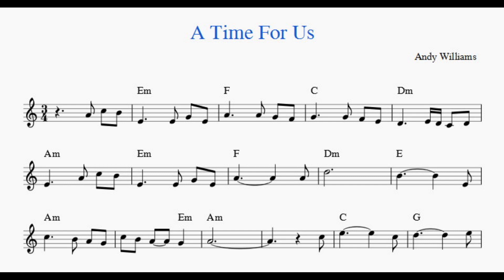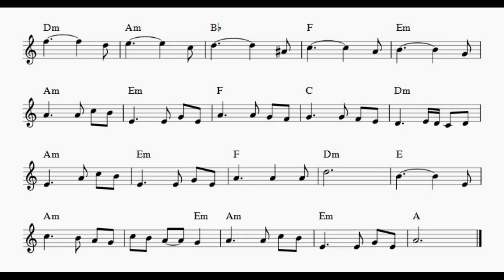A Time For Us